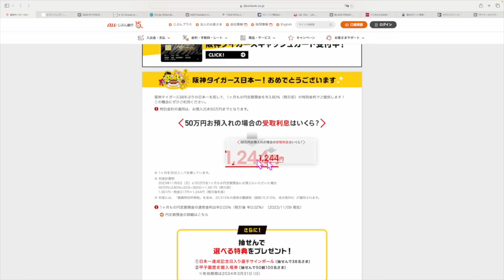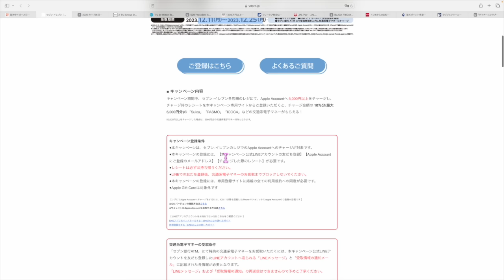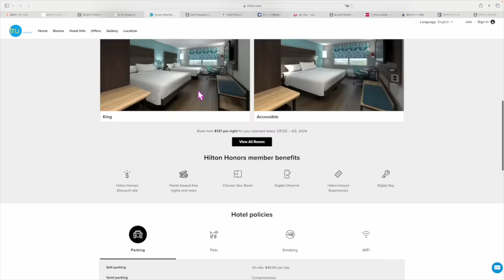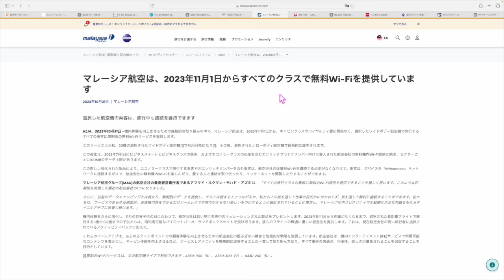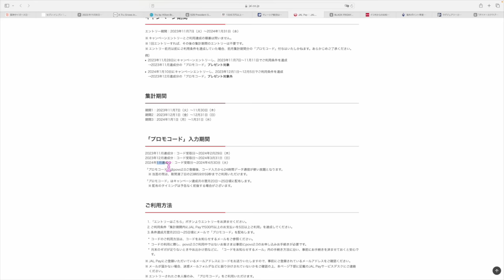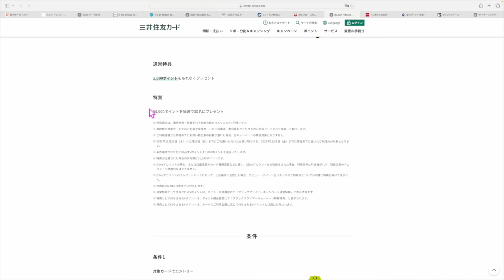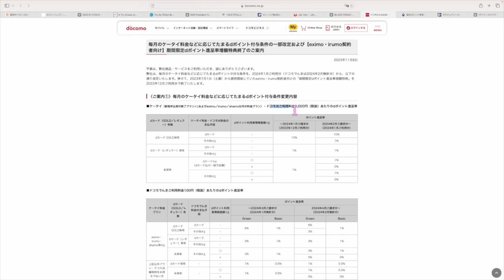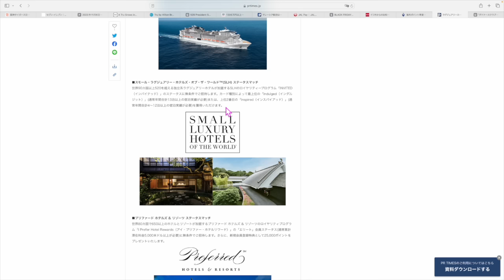ちょっと細かい話②⑧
1️⃣Wi-Fi切って上のコードからアプリをDL
2️⃣ログインしないで上のURLから再度入り登録
3️⃣登録時、電話番号で登録(サブ端末でLINEで入ったらダメでした。奥様アカウントは電話番号でできました！)
4️⃣トップ画面の下、中央のギフトをクリック
5️⃣チェックインを10日間で完

🔥失敗したくない‼️解説みたい‼️という方はLINE公式アカウントから無料で完全解説📝見られます‼️

☑️セブンイレブンAppleアカウントチャージ

☑️鳥取砂丘ラグジュアリーコレクションホテル

☑️MIカード海外利用ポイント付与変更

☑️ラグジュアリーカード💳ステータスマッチ

番号　00098010

【目次】
00:13 auじぶん銀行特別金利CP
01:10 セブンイレブンAppleアカウントチャージ
03:45 プリンススマートイン宮崎
04:45 Tru by Hilton NY 開業
06:28 鳥取砂丘にラグジュアリーコレクションホテル
07:21 マレーシア航空Wi-Fi無料
08:48 JALPay✖️povo
11:46 三井住友カードブラックフライデー
11:46 三井住友カードブラックフライデー
13:42 dカードゴールドお知らせ
15:34 MIカード海外ポイント付与変更
16:47ラグジュアリーカードステータスマッチ